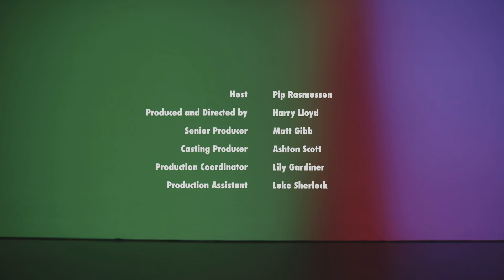What It's Like Living on the Autism Spectrum (Full Episode)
In this episode we hear what it's like for young Aussies living on the Autism Spectrum.

‘What It’s Like’ is a show for young people in our community whose voices, stories and perspectives aren’t often seen or heard. It’s a chance for them to share their experiences in their own words – both good and challenging

You've reached ABC Big Kids - the best Aussie corner of YouTube. Here you'll find the newest Australian shows for school-aged kids, unlock bonus bits PLUS you'll get access to exclusive content you can’t find anywhere else.